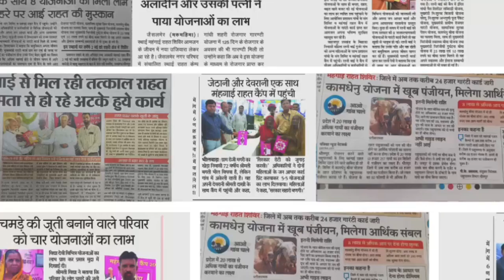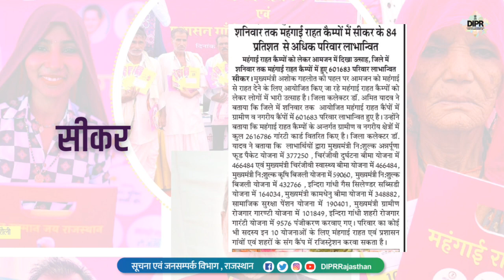महंगाई राहत कैंप सुर्खियों में आज...